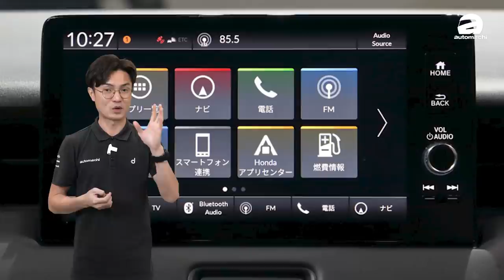2021 Honda HR-V / Vezel ，和上一代车型有什么不同？（汽车咖啡馆）｜automachi.com 马来西亚试车频道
在相隔了8年以后，Honda HR-V 终于迎来了大改款车型，新车除了基于全新平台打造以外，在外观上也可以说是截然不同，大型的横格栅水箱护罩搭配扁平式的 LED 头灯组，加上长车头以及溜背车尾的设计，极具运动气息。

至于内装方面也是和上一代的 HR-V 很不一样，在仪表板和中控台的部分采用了类似 Honda e 的双层式双色极简设计，并在一些细节部分导入了亮丽的配色，整体看起来极为酷炫，不过最为特别的还是新车采用了复古式的空调出风口以及旋钮设计，除了很有质感以外在视觉上也看起来更为独特与时髦，显得非常精致。

不过重点还是，新一代 HR-V 的内部空间表现依旧非常出色，并且同样延续了 Magic Seat 的设计，在空间编排与运用上依旧非常具有灵活性。除了这些，这款一代 B-segment SUV 之王在大改款以后还有什么不同？就让小苠为大家由内至外与大家看透透！